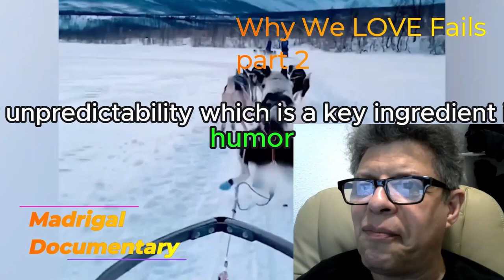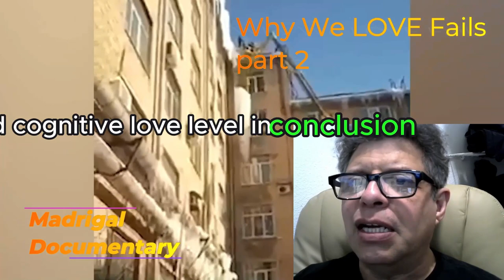Fail Fascination: The Psychology Behind Our Love for Fail Videos - Part 2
Dive deeper into the human psyche with Part 2 of our documentary exploring the allure of 'fail videos'. Uncover the psychological reasons behind our collective obsession with others' blunders, from schadenfreude to the relief of self-esteem, and learn how these videos impact our emotions and social behavior.